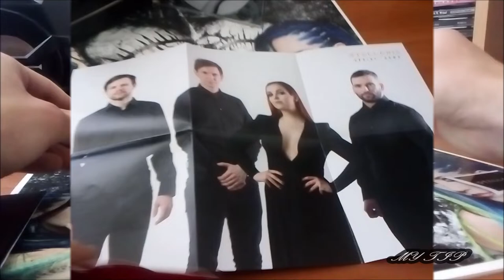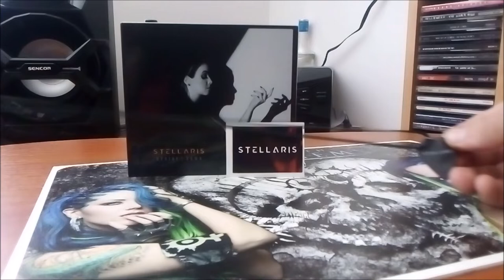CD / STELL/\RIS – Upside | Down / EP / 2022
EP Českých Stellaris v podání : Nicol Hofmanová, Jawie Vykoukal, Libor Hřebík, Filip Tatoušek